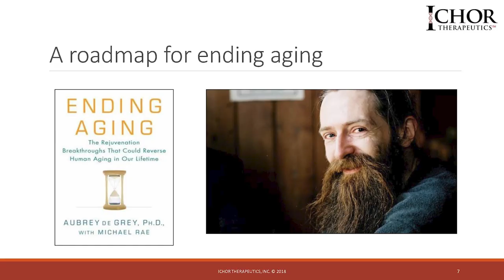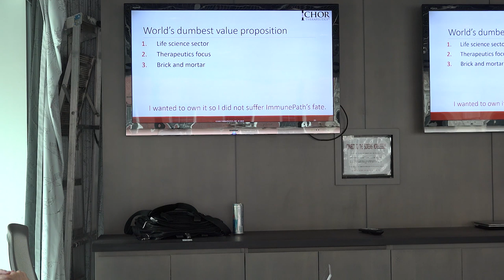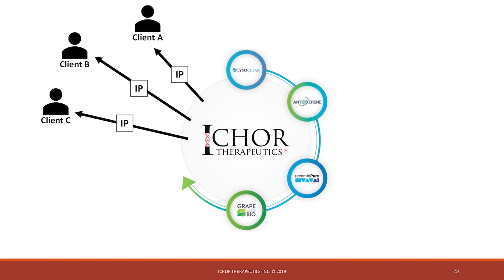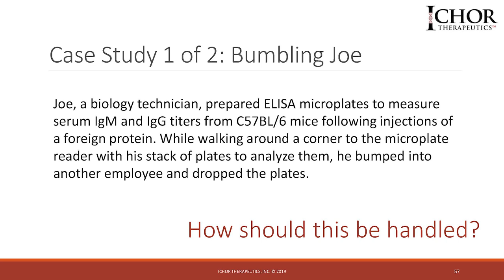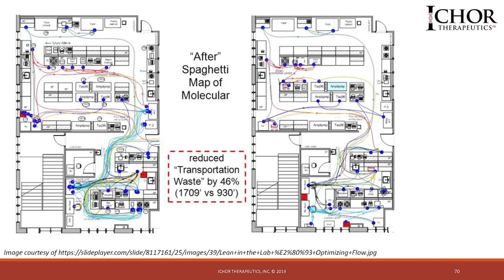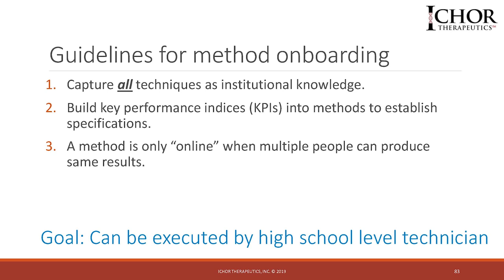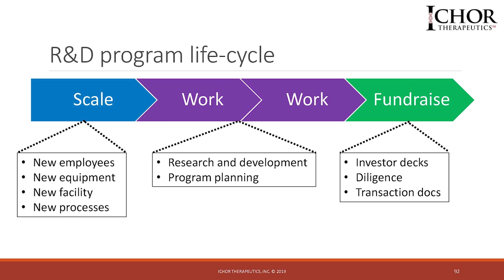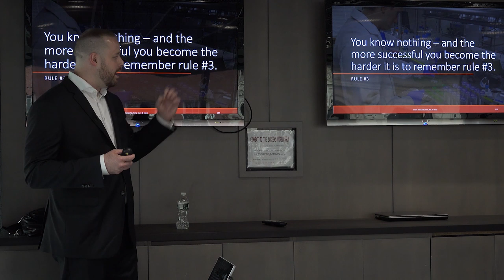Developing a Biotechnology Startup in the Rejuvenation Field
Dr. Kelsey Moody is the CEO of Ichor Therapeutics, a company devoted to studying and curing the root causes of aging. Its research team consists of other 50 people in Lafayette, PA and continues to produce cutting-edge aging research.

In his biotechnology workshop conducted at Ending Age-Related Diseases 2019 and made available at Ending Age-Related Diseases 2020, participants learned how to start biotech companies of their very own. The six main topics were:

- Competitive advantages when developing drugs that address the underlying mechanisms of aging
- Constructing physical facilities on a start-up budget
- Corporate structuring considerations
- The need for quality initiatives in aging as an emerging industry sector
- Optimizing R&D processes in a blended discovery/development environment
- Fundraising: start-up vs. growth-stage companies

While this workshop was held last year, its lessons hold true for this year, and it is a valuable resource for anyone looking to make inroads into the biotech sector. We appreciate Dr. Moody's willingness to provide such a valuable resource for us and for the rejuvenation field as a whole, and we look forward to the biotech companies being created as a result of this workshop.